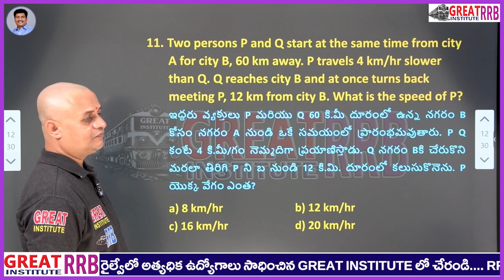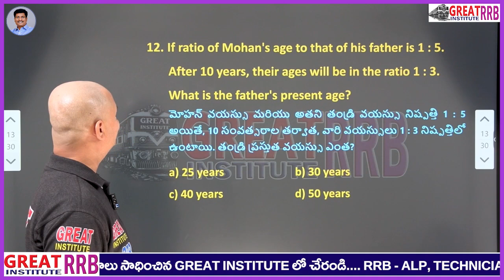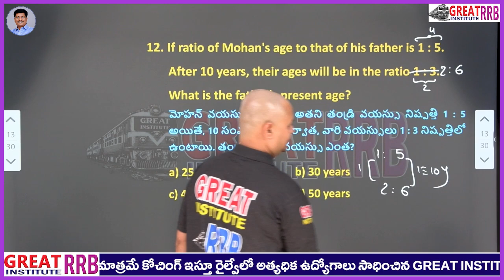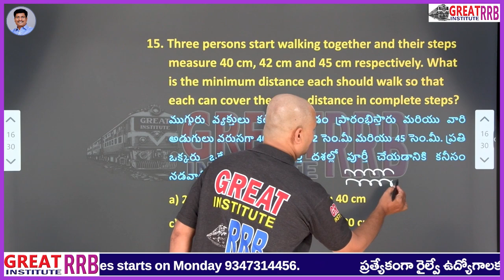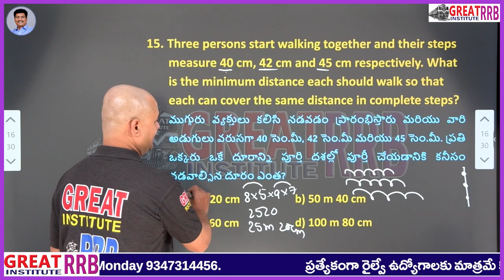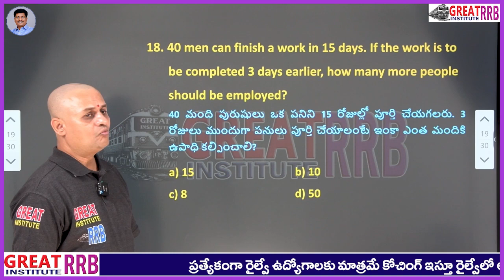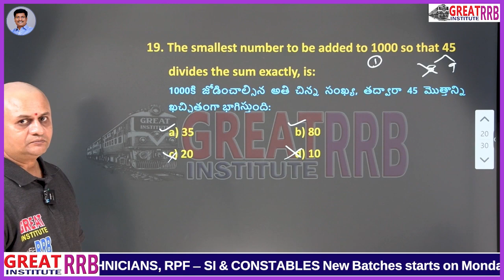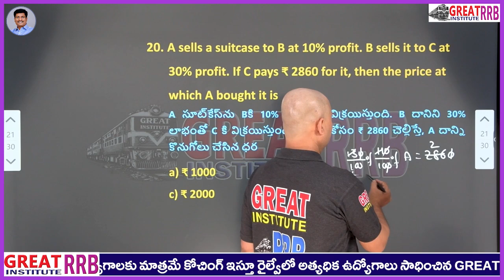GREAT EPISODE - 12 | అర్ధమేటిక్ | ముఖ్యమైన ప్రశ్నలు RRB Coaching, ALP, NTPC - ASM, GG, ECRC, TA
GREAT INSTITUTE - RRB - The best coaching center for the railway jobs , Padmarao Nagar, Secundrabad - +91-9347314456, 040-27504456